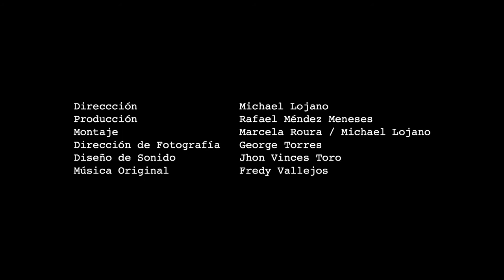Sombras Envolventes - Trailer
Patrimonial houses in downtown Guayaquil are places full of stories. This documentary is the memory of three houses, condensed in the corners of a single universe.

Director:
Michael Lojano

Productor:
Rafael Méndez Meneses

Tipo De Proyecto:
Documental

Duración:
15:00 min

País:
Ecuador

Lugar de Filmación:
Ecuador

Idioma:
Español

Género:
Documental

Categoría:
Ficción

Relación de Aspecto:
16:9

Film Color:
Color

Formato:
Digital